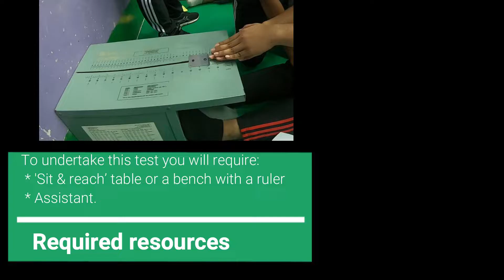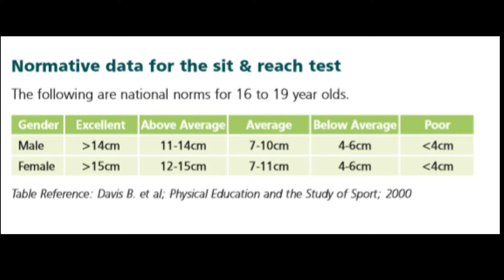How to conduct a flexibility Sit and Reach Test